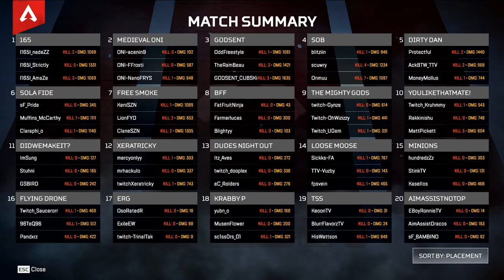Series E Apex Legends Qualifier Week 4 Highlights | Esports Arena's Semi-Pro Tournament Series